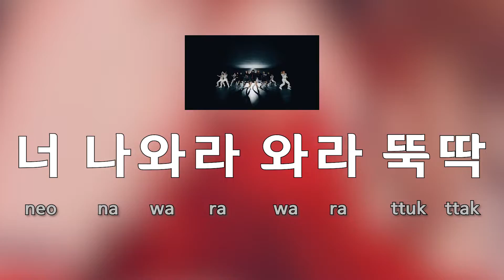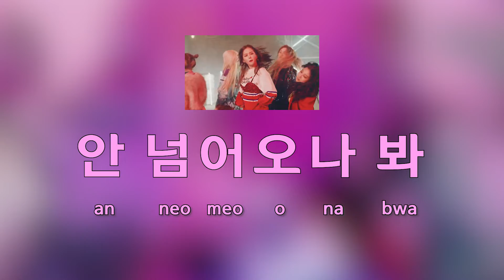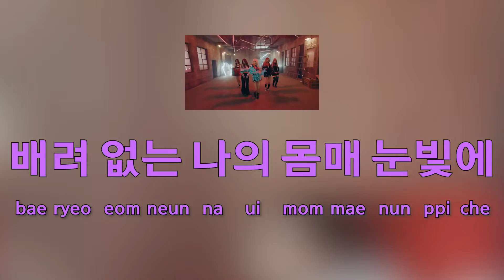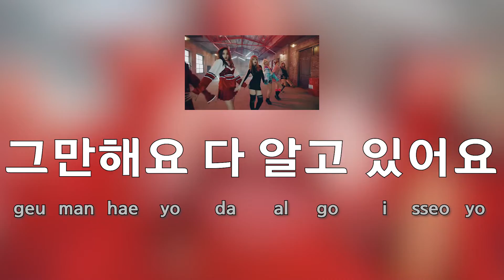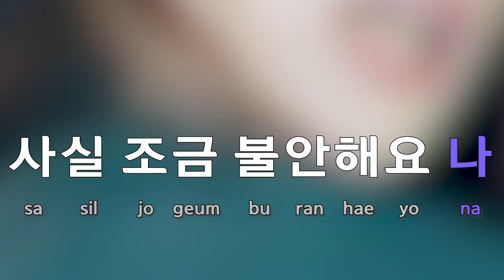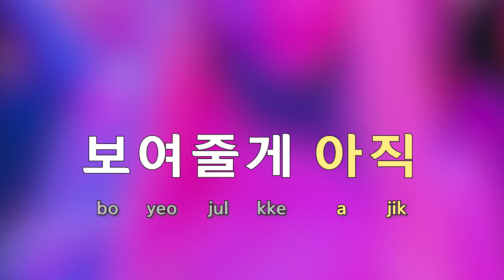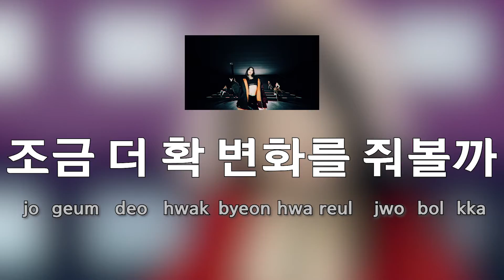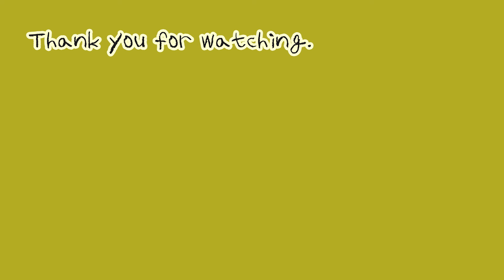[Sing along Korean] Hobgoblin (도깨비) – CLC (씨엘씨) (tutorial/easy lyrics/pronounce/rom/han)